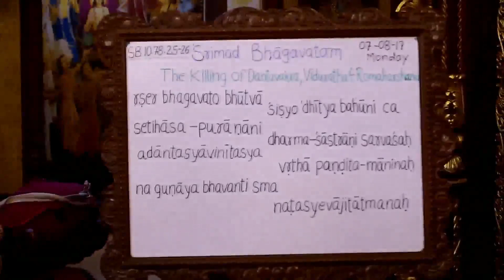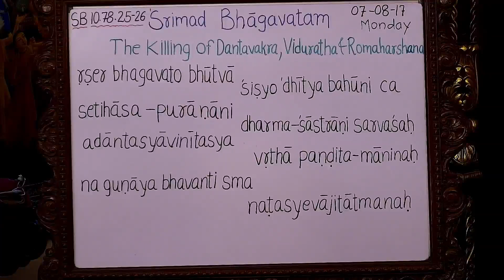Festival - Balaram Jayanti - Morning Class - Radha Gopinath Prabhu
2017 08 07 Balaram Jayanti Festival   Morning Class   Radha Gopinath Prabhu  ISKCON Chowpatty